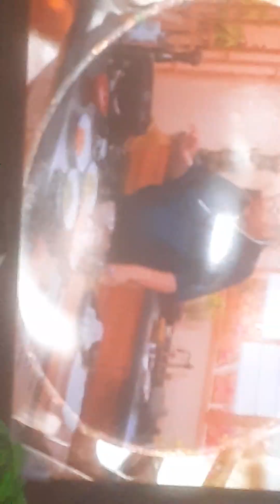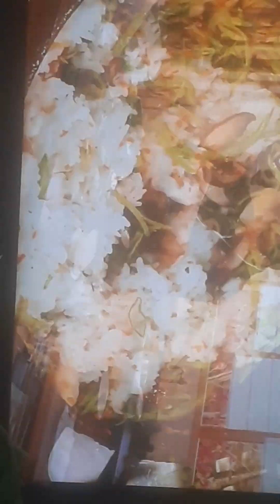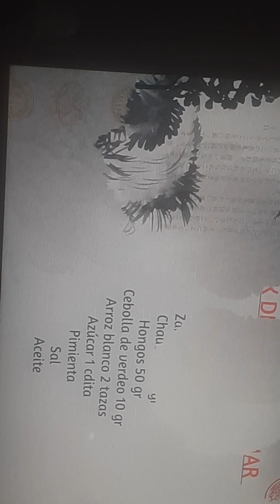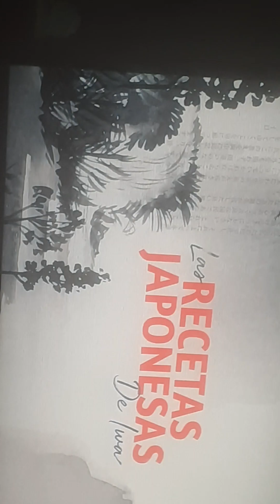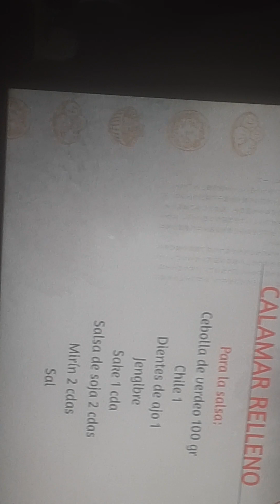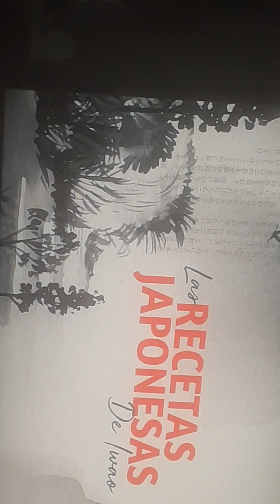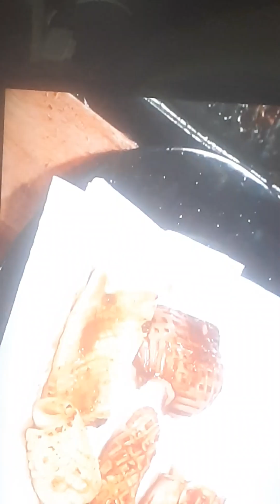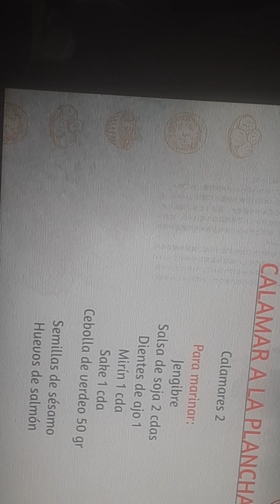4 de mayo de 2023